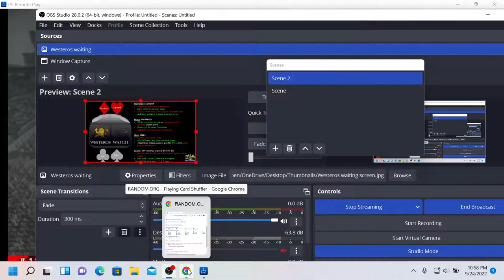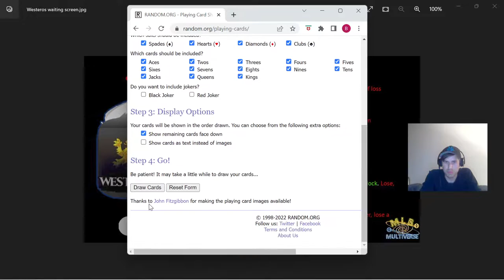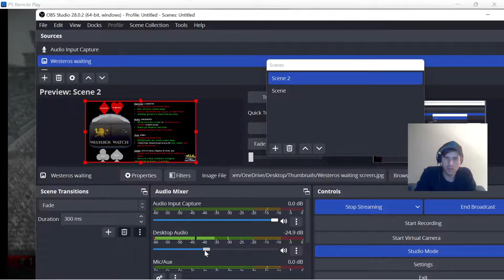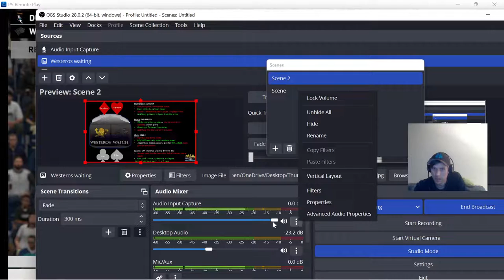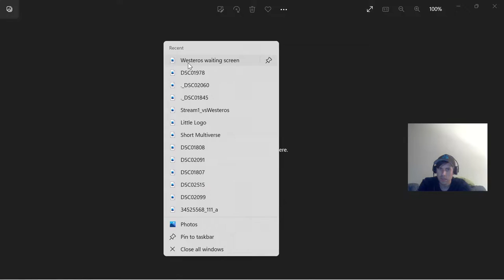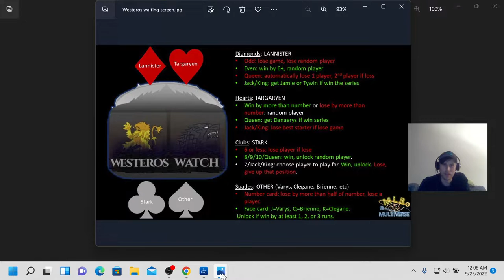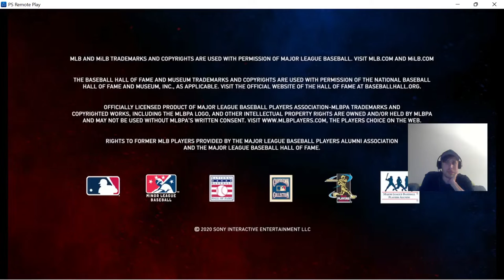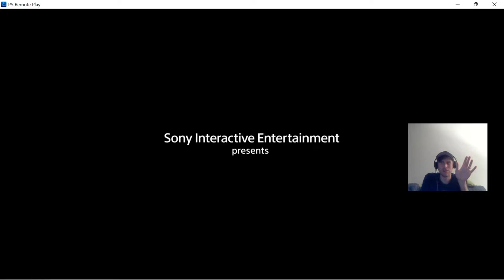DEBUT SERIES: RagTag Rangers vs. THE WESTEROS WATCH (GAME OF THRONES)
Tune-in to catch 1-or-2 games between our RagTag Rangers and The Westeros Watch, our fearsome Game of Thrones team. DRAMA IS PROMISED.

FEATURED LICENSED MUSIC which may appear in game

-CC BY, Attribution "A Night of Dizzy Spells" by Eric Skiff; "The Little Broth" by Rolemusic; “Mighty Lilbumble Bee” by Origami Repetika; “Chibi Ninja” by Eric Skiff; “Grow Grotesque” by Doctor Turtle; “The Mountains Don’t Care About You” by Doctor Turtle; “Mourning Song” by Kevin MacLeod; “Never You Fine Me” by Kosta T; “Rotisserie Graveyard” by Doctor Turtle; “Run” by Kai Engel; “Daedalus” by Kai Engel; “(Ambient) Fight” by Kirk Osamayo; “Nothing” by Kai Engel; “Oecumene Sleeps” by Kai Engel; “Snowmen” by Kai Engel; “Sunray (PON IV)” by Kai Engel; “Oneiri” by Kai Engel; “All The Things Lost” by Robert Abraham; “Beach Wedding Dance” by Rolemusic; “05 rolemusic – the black frame” by Rolemusic; “Crush At Maracas Bar” by Rolemusic; “Running Fanfare” by Kevin MacLeod; “Fall Away” by Kirk Osamayo; “Goldfinch: Flight to the North” by Axletree; “Erik Satie: Gymnopedie No. 1” by Erik Satie, version by Kevin MacLeod; “Homeroad” by Kai Engel; “Old Time Cowboys (the Last of a Dying Breed)” by Squire Tuck; “Canon in D Major” by Johann Pachelbel, version by Kevin MacLeod; “He Plays Me the Best Rhythms” by Rolemusic; “The Race Forever” by Monroeville Music Center; “Sentinel” by Kai Engel; “Slow Motion” by Peter Rudenko; “Towel Defence Ending” by sawsquarenoise; “08 Towel Defence Sad Ending” by sawsquarenoise; “The Void Says Hi 1.0” by Doctor Turtle; “OST 11 Where Am I?” by sawsquarenoise; “Chance” by Kai Engel; “Scenery” by Kai Engel; “The Mariachi” by Mr. Smith; “Aug ‘12” by Peter Rudenko; “Hello Theme” by Peter Rudenko; “Peace Within” by Peter Rudenko; “Seeker” by Kai Engel; “Haunted By The Past” by Jim Halliday; “Mercy” by Kai Engel; “Periculum” by Kai Engel; “September” by Kai Engel; “Warm of Mechanical Heart” by Kai Engel; “Plague” by Kai Engel; “Alamak” by Rolemusic; “The Pirate And The Dancer” by Rolemusic; “Kind Gentle Beautiful Person” by Origami Repetika; “RottenMage – SpaceJacked OST 15” by sawsquarenoise; “06 rolemusic – the black” by Rolemusic; “The Black Kitty” by Rolemusic; “08 rolemusic – juglar street” by Rolemusic; “37 ohmperios” by Rolemusic; “Poppies” by Rolemusic; “Stage 3” by sawsquarenoise; “Come and Fine Me – B mix” by Eric Skiff; “Interception” by Kai Engel; “Realness” by Kai Engel; “When the Dead Wake Up” by Robert Abraham; “Nightmare Designs” by Jim Halliday; “Before the Apocalypse” by Robert Abraham; “Bacterial Love” by Rolemusic; “Pokimonkey becomes Zombie” by Rolemusic; “Shipwreck In The Pacific Ocean” by Rolemusic; “Towel Defence Press Roll” by sawsqaurenoise; “Ants” by Rolemusic; “Death on the battlefield” by Rolemusic; “Dying World” by Robert Abraham; “Python” by Rolemusic; “OST 01 Tutorial” by sawsqaurenoise; “Denouement” by Kai Engel; “Evermore” by Kai Engel; “Low Horizon” by Kai Engel; “Ninja” by Rolemusic; “Spell” by Rolemusic; “The White” by Rolemusic; “Honeyknocker meadows” by Origami Repetika; “November” by Kai Engel; “The Undo Spell” by Peter Rudenko

-CC BY-SA, Attribution-ShareAlike "Weeklybeats 2014 #12 - xyce xyce Baby" by RoccoW; "Weeklybeats 2014 #4 - All Will Be Well" by RoccoW; "Pumped" by RoccoW; "Sweet Self Satisfcation" by RoccoW; “432” by Cambo; “Kissing Kelpies” by Cambo; “That House” by Cambo; “The Calm Before the Storm” by The Kyoto Connection; “Weeklybeats 2014 #1 – KORG MO1D Jam” by RoccoW; “Alba” by Cambo; “Alone in the Station” by The Kyoto Connection; “Amazing Grace 2011” by Kevin MacLeod; “Bad Nostalgia” by Anthem of Rain; “Weeklybeats 2014 #4 – All Will Be Well” by RoccoW; “Weeklybeats 2014 #2 – Daniel’s Kruis” by RoccoW; “Weeklybeats 2014 #9 – This Little Piggy Danced” by RoccoW; “Be Happy” by Audiorezout; “Bleeps Galore” by RoccoW; “Butterfly” by Audiorezout; “Ikigai” by The Kyoto Connection; “Weeklybeats 2014 #1 – KORG M01D Jam” by RoccoW; “Lullaby for a Broken Circuit” by Quiet Music for Tiny Robots; “Nostalgia” by Audiorezout; “Hachiko (The Faithful Dog)” by The Kyoto Connection; “So My Love” by Anthem of Rain; “SwingJeDing” by RoccoW; “Welcome!” by RoccoW; “Redcap” by Audiorezout; “Voyage II – Satori” by The Kyoto Connection; “Maio Maduro Maio” by Lovira; “Weeklybeats 2014 #5 – I’ve Got Nothing” by RoccoW; “Le slip” by Mott Flyf; “Heroes&Monsters” by Heroes&Monsters.